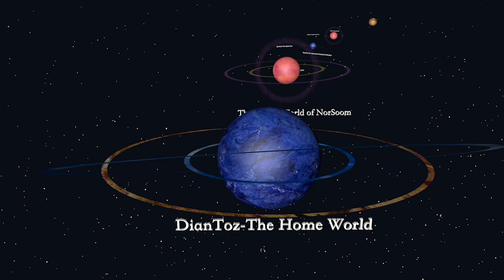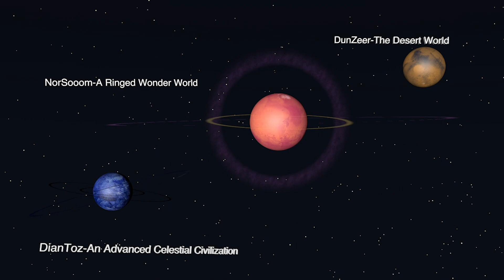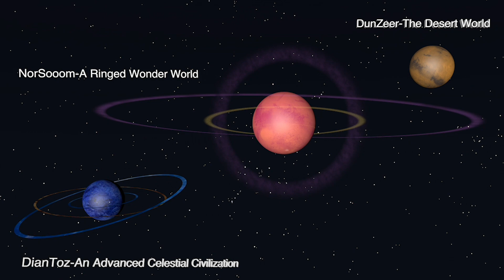3Worlds in the Habitable Zone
Learn about 3 worlds that reside in the habitable zone in the DianToz Tri-System